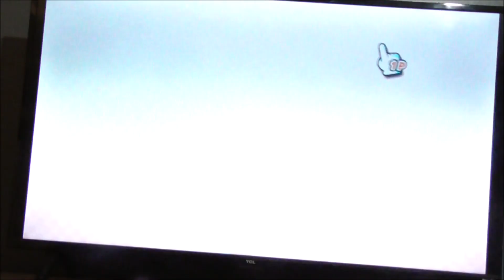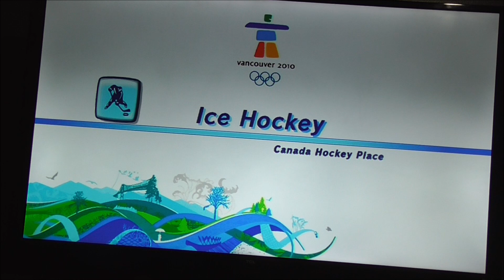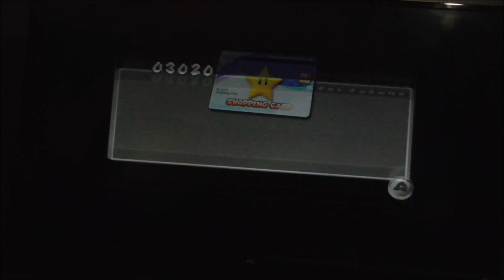EB Plays Mario & Sonic at the Olympic Winter Games - Training (Bobsleigh, Ice Hockey, and Curling)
In this part, I cover the last three events of Training mode.